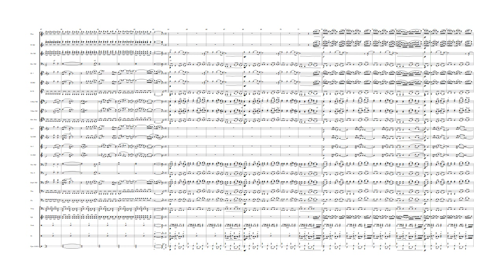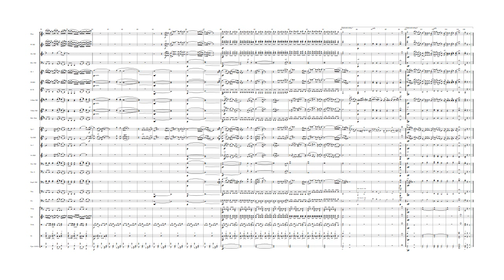We Are Young (arranged for Concert Band)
Challenging arrangement for high school students, from "Fun." song. Energetic, ideal to excite the audience and bring joy to the concert.
4m30s, medium/easy difficulty.
Instrumentation: Piccolo in C, Flute 1 & 2 in C, Oboe 1 & 2 in C, Bassoon 1 & 2 in C, Clarinet 1 2 & 3 in Bb, Bass Clarinet in Bb, Alto Saxophone 1 & 2 in Eb, Tenor Saxophone 1 & 2 in Bb, Baritone Saxophone in Eb, Trumpet 1 2 & 3 in Bb, Horn 1 2 & 3 in F, Trombone 1 2 & 3 in C, Euphonium 1 & 2 in C, Tuba in C, String Bass, Percussion 1 (Timpani), Percussion 2 (Xylophone), Percussion 3 (Timbales), Percussion 4 (Drum Set – Crash Cymbal - Snare Drum – Floor Drum - Pedal Bass Drum), Percussion 5 (Cymbals & Bass Drum - 2 players), Extra part Soprano Saxophone (from Oboe 1), Extra part Euphonium 1 & 2 in Bb BC, Extra part Euphonium 1 & 2 in Bb TC, Extra part Bass in Bb BC, Extra part Bass in Bb TC, Extra part Bass in Eb TC